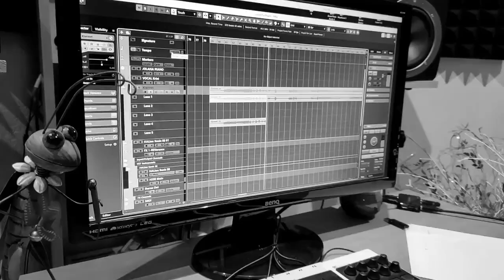Za písničku jedničku 7 NÁSOBILKO SEDMI: klarinetový part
Ukázka z natáčecího dne, pojďte se podívat :-) Novou studiovou zkušenost má studentka ZUŠ Veveří Karolína Kovářová, její oporou byl pedagog Ladislav Kudlík. Zvuku opět velel Martin Zeman, tentokrát za pomoci studenta Šimona Horkého.
Zkuste se zaposlouchat do orchestrální verze písničky a najít v ní tuto klarinetovou linku!
Násobilkový zpěvník plný zajímavých úkolu a rozvíjejících materiálů si můžete objednat zde